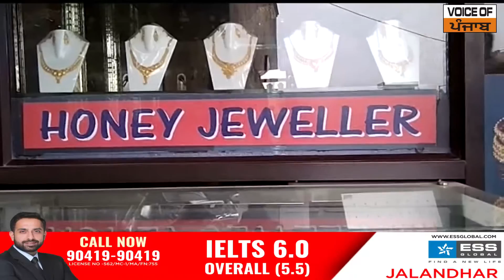ਪਿਸਤੌਲ ਦੀ ਨੋਕ ਤੇ ਜਵੈਲਰ ਦੀ ਦੁਕਾਨ ਤੇ ਲੱਖਾਂ ਦੀ ਲੁੱਟ